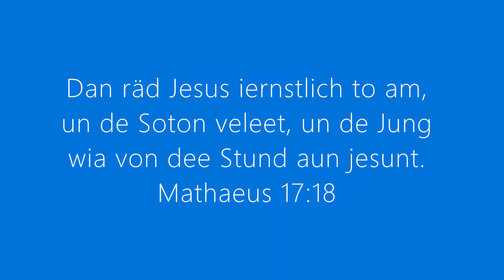Willy Fehr - Mathaeus 17:18 - 20210520